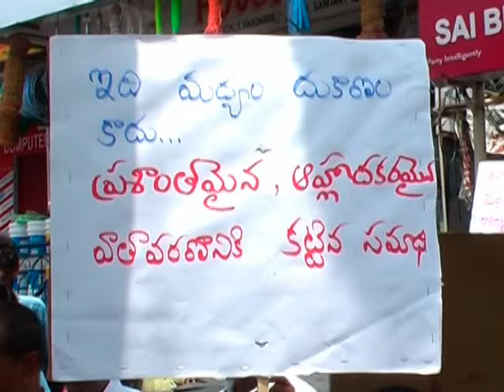NETHAJI NAGAR WELFARE ASSN; IN KAPRA PROTEST AGAINST NUISENCE BY DRUNKERS...ADITYA NEWS